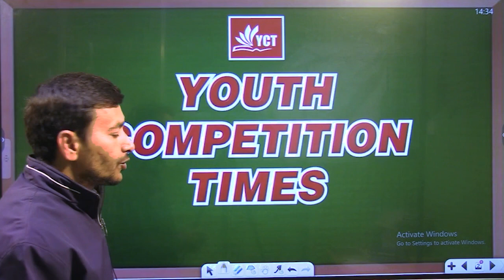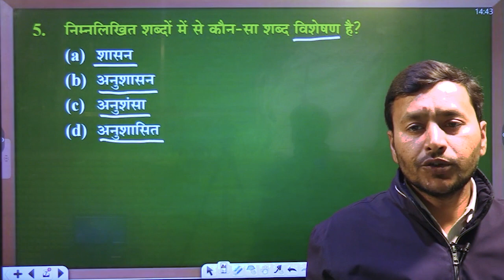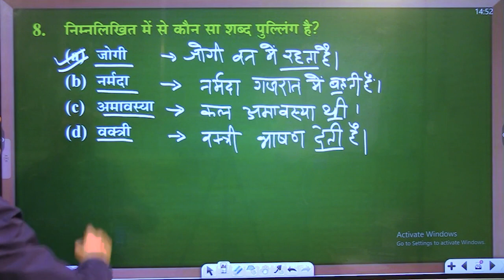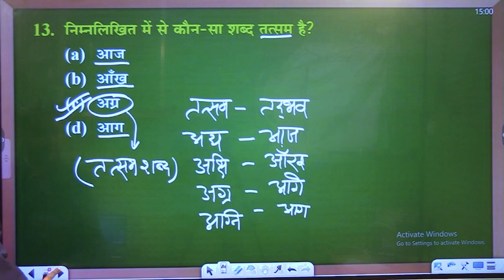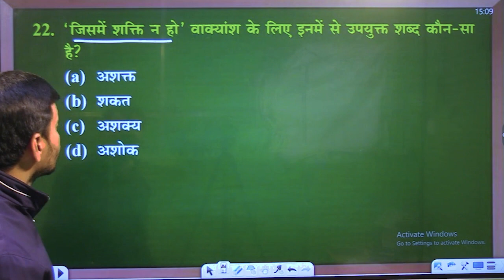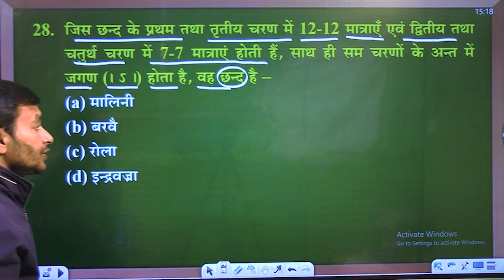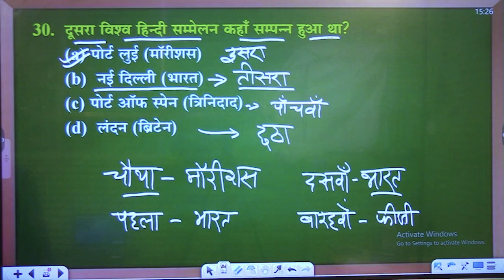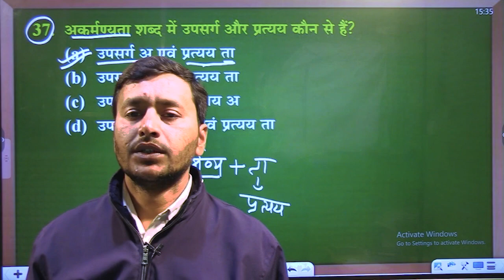UP POLICE CONSTABLE 2024 | UP POLICE GENERAL HINDI PRACTICE SET- 20 | UP POLICE HINDI PYQ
SSC BOOKS-
RRB BOOKS-

CIVIL ENGINEERING
ELECTRICAL ENGINEERING-
MECHANICAL ENGINEERING-
ELECTRONICS-
AGRICULTURE BOOKS-

TECAHING BOOKS-
UPTET-